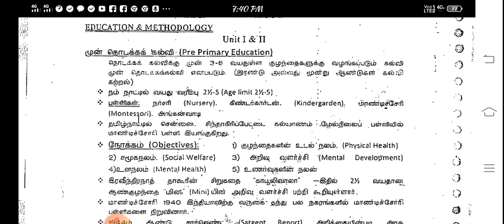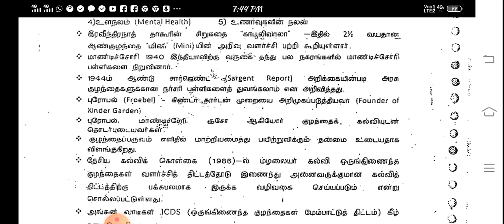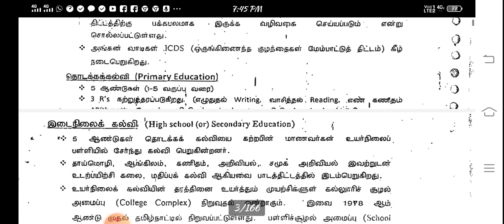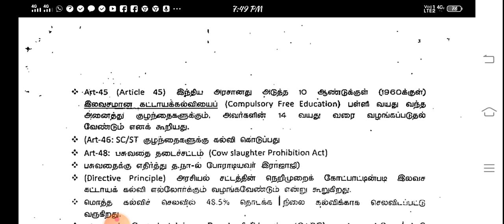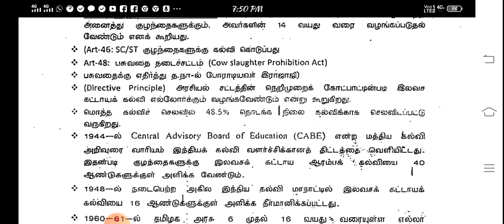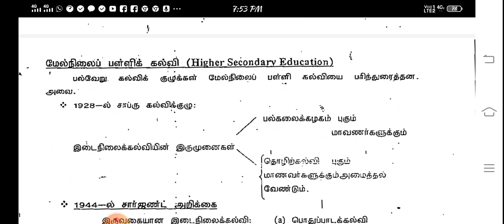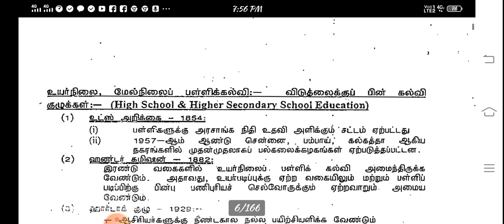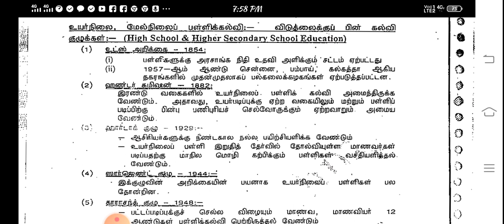pgtrbcommerce/education methodology/pgtrb/Educationmethodology in Tamil